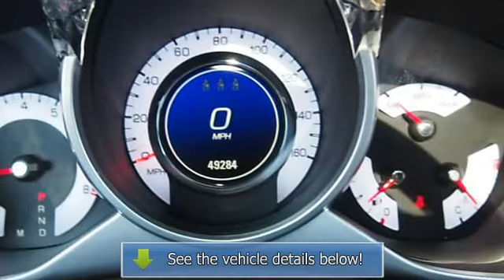2010 Cadillac SRX - Classic Chevrolet - Owasso, OK 74055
Classic Chevrolet
8501 Owasso Expressway
8501 Owasso Expy.

For Sale: 2010 Cadillac SRX
VIN: 3GYFNAEYXAS523143
Engine: 3.0L
Drivetrain: FWD
Transmission: AUTOMATIC
Mileage: 49,245
Color: GOLD (exterior)  (interior)

Features:
Luxury Collection trim. EPA 25 MPG Hwy/18 MPG City! Moonroof, Heated Seats, Panoramic Roof, Premium Sound System, Aluminum Wheels, Head Airbag, Heated Mirrors. 5 Star Driver Front Crash Rating. CLICK ME! KEY FEATURES INCLUDE: Heated Seats, Heated Mirrors, Sunroof, Panoramic Roof, Premium Sound System. MP3 Player, Privacy Glass, Keyless Entry, Steering Wheel Controls, Child Safety Locks. VEHICLE REVIEWS: CarAndDriver.com's review says Spectacularly luxurious cabin, Lexus-like fit and finish, sturdy and stable platform.. 5 Star Driver Front Crash Rating. 5 Star Driver Side Crash Rating. Great Gas Mileage: 25 MPG Hwy. Classic Chevrolet in Tulsa, OK, also serving Owasso, OK and Muskogee, OK is proud to be an automotive leader in our community. Since opening our doors, Classic Chevrolet has maintained our solid commitment to our customers, offering a wide selection of cars and trucks and ease of purchase. Pricing analysis performed on 3/23/2013. Fuel economy calculations based on original manufacturer data for trim engine configuration. Please confirm the accuracy of the included equipment by calling us prior to purchase.